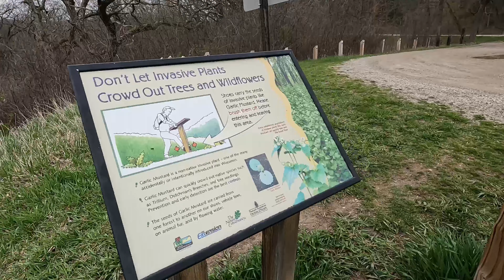First Trail Walk Of The Year “Beulah Bog”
Recorded With GoPro Hero10 4K-60FPS